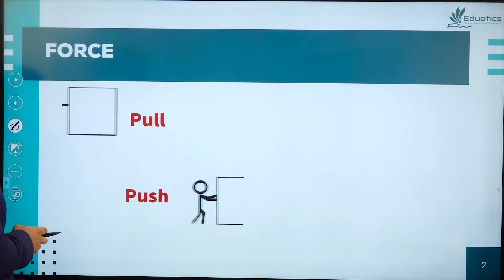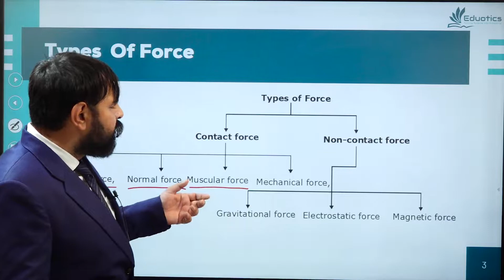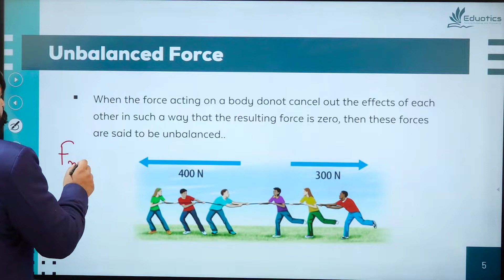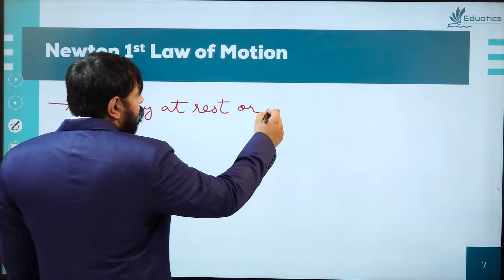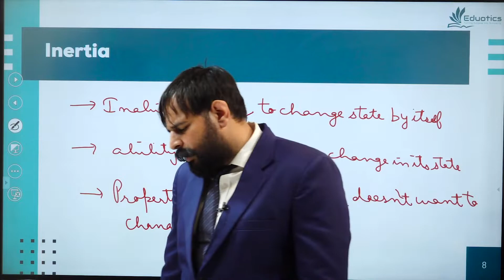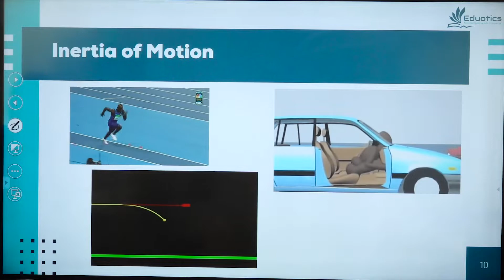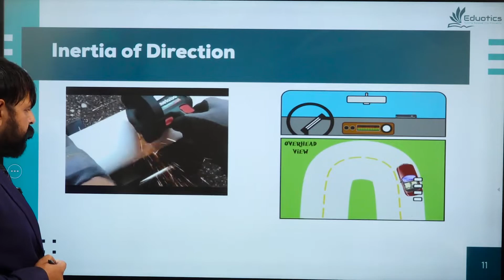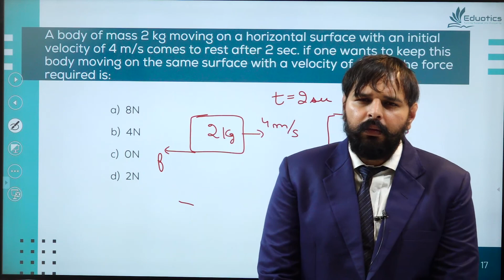NLM | Force & Newton Law of Motion | Lecture 1 | Class 9th | Physics | NTSE | Eduotics